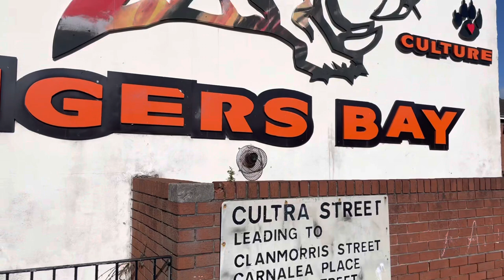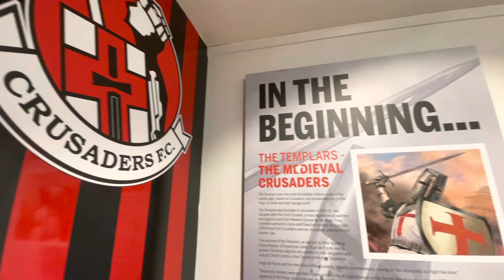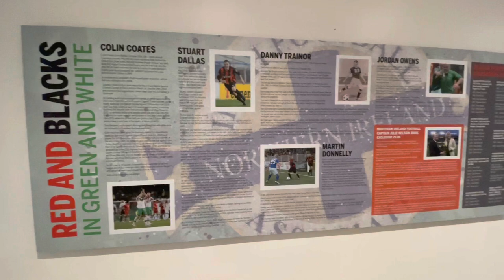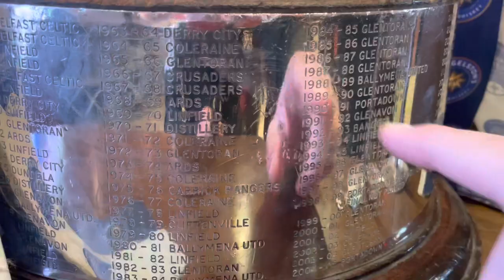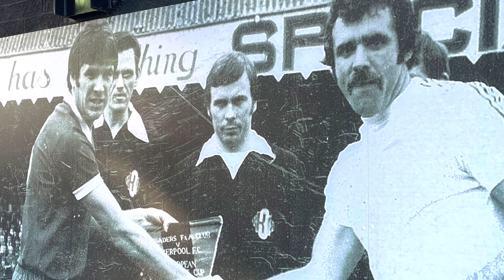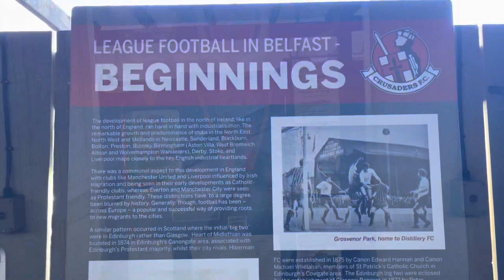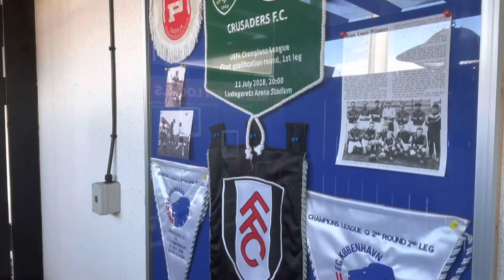CRUSADERS FC - THE GOOD | THE BAD | THE HISTORY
My favourite history video to date.
Crusaders are dripping in it.

The club let me in and around and I’ve put together my story of Crusaders in the airing League.

I’ve touched on events that may be uncomfortable to some, I’ve tried to make it as tasteful as possible.